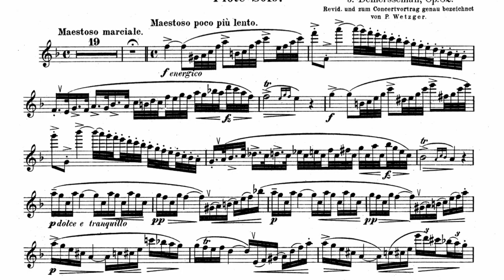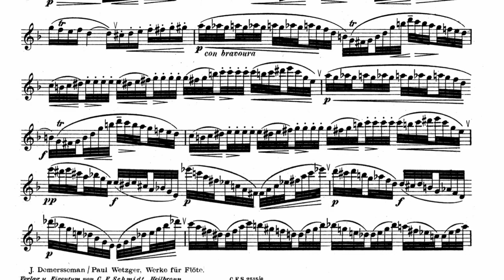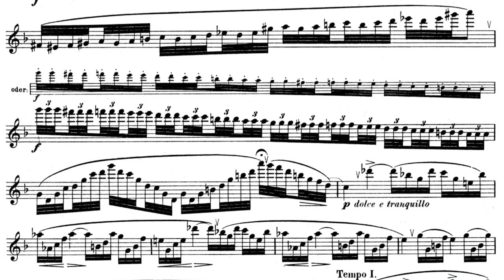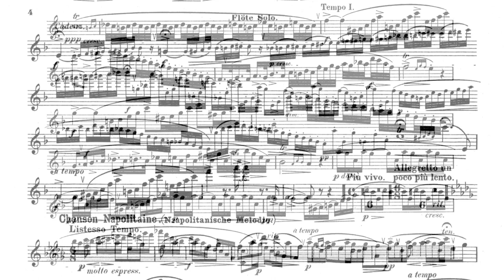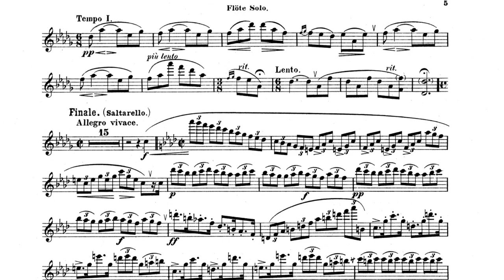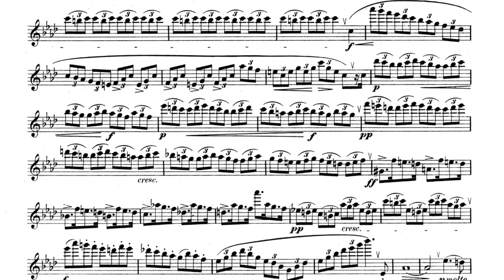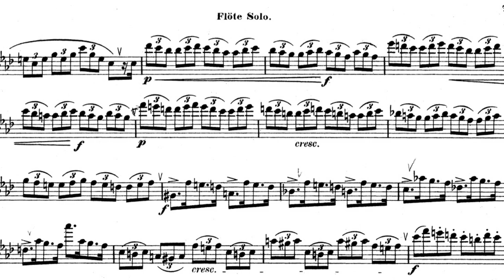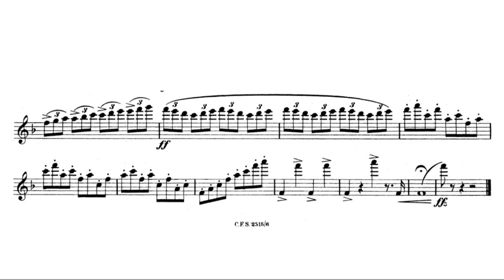Demersseman 6th Solo de Concert with Score To Follow Along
Demersseman sixth solo de concert played by Tracy and Svetlana Harris - included is a score to follow or play along.